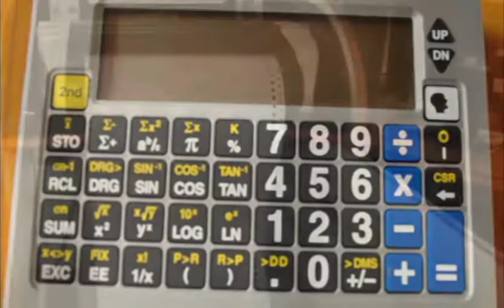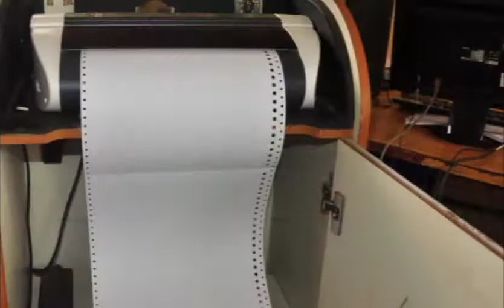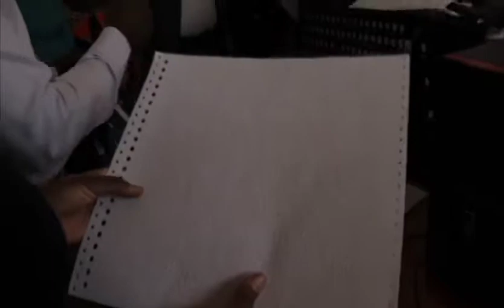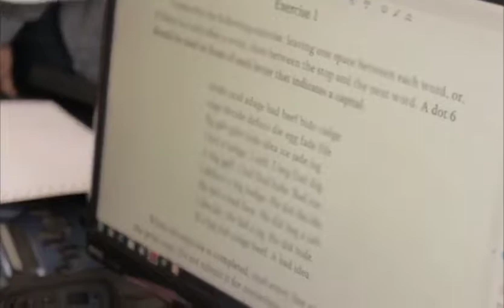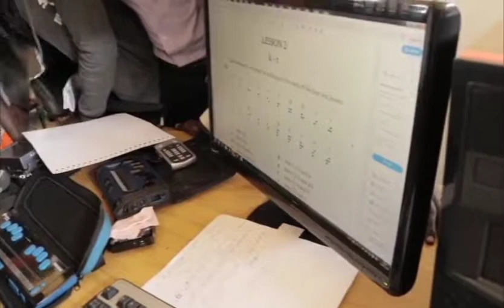UR-CE HOSTS INES RUHENGERI STUDY VISIT IN THE SCHOOL OF INCLUSIVE AND SPECIAL NEEDS EDUCATION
The University of Rwanda-College of Education hosted students from INES RUHENGERI, Faculty of Education, for a study visit conducted in the School of Inclusive and Special Needs Education. They were introduced to the utilization of technological resources for enhancing the education for people with disabilities. They also held an interactive session with parents of children with different disabilities who are supported by the School in the framework of community outreach.